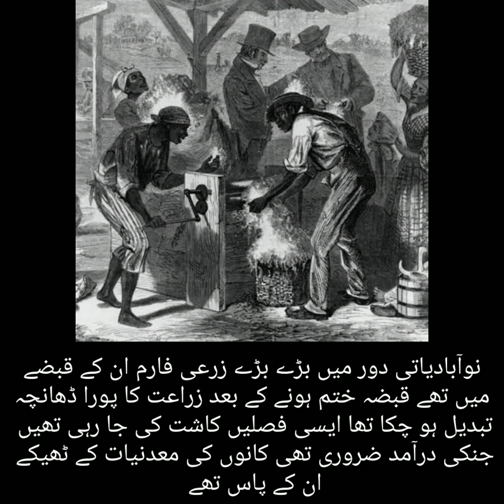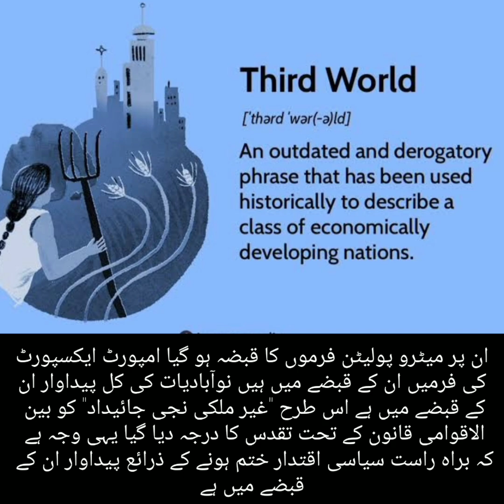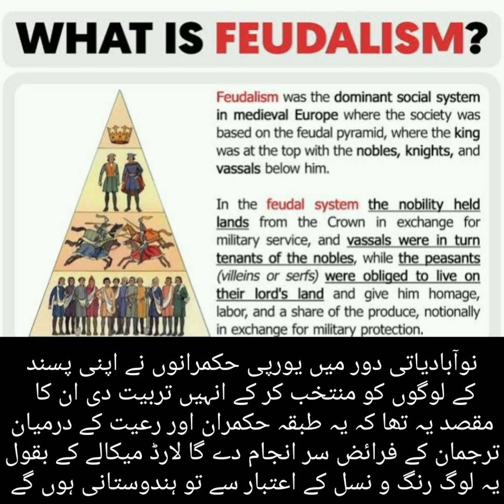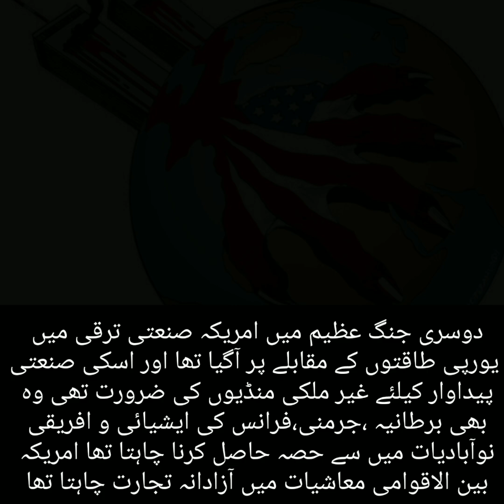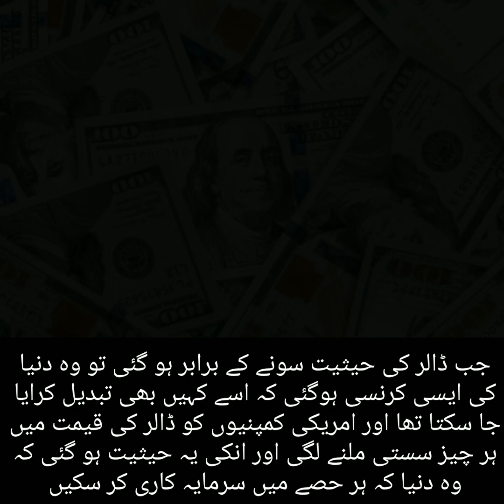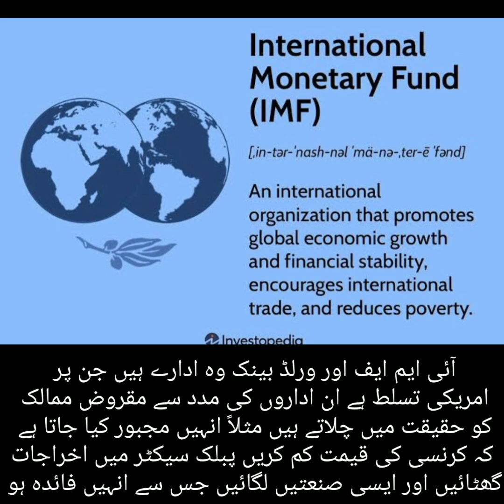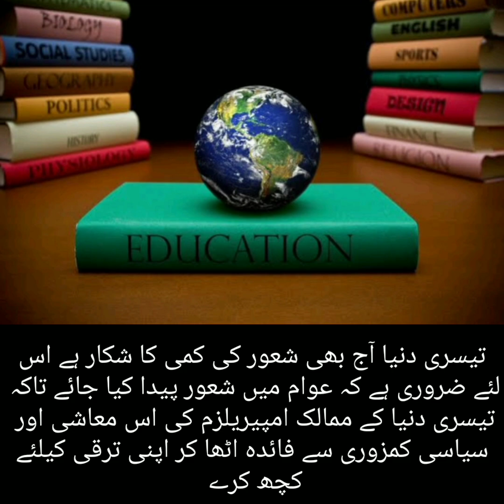کیا نوآبادیاتی ممالک آزاد ہو گئے ؟ جی نہیں وہ اب غیر ملکی طاقتوں کے زیر تسلط ہیں || Ali Hasnain